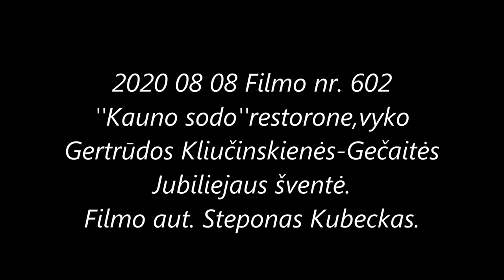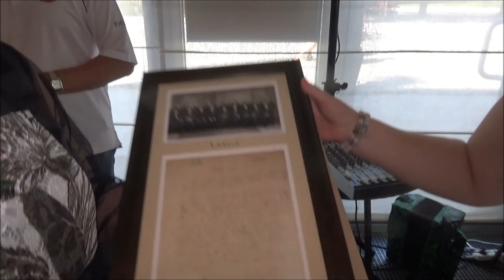2020 08 08 filmo nr 602 Gertrūdos jubiliejus.F.aut. Steponas Kubeckas.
Kauno sodo''restorane vyko jubiliejaus šventė.